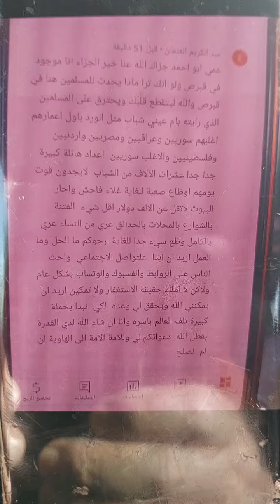اين اجد رزقي ؟؟ الهجره الى دول الغرب والاستغفار !! رسالة مغترب !!